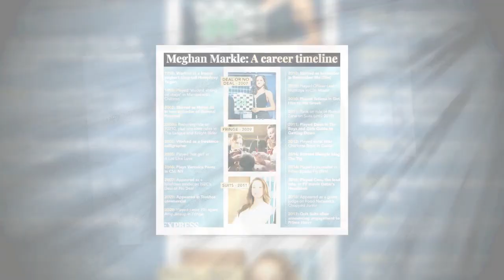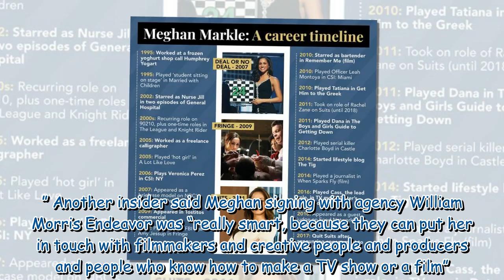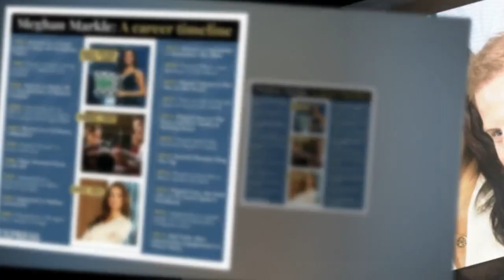Meghan and Harry urged to rethink Hollywood strategy as plan has 'no foundation'